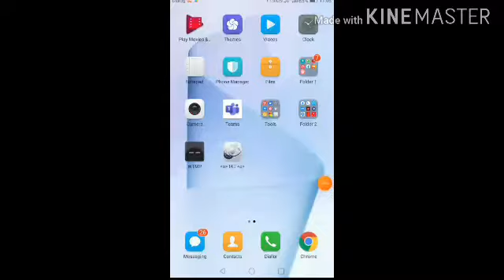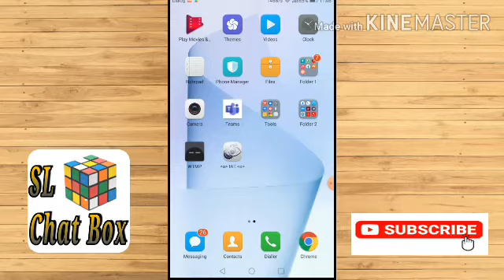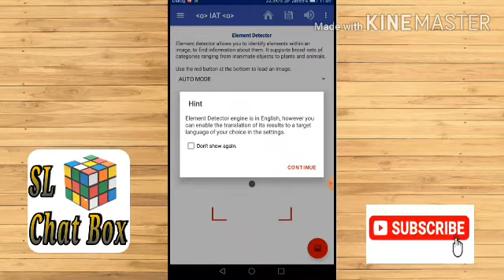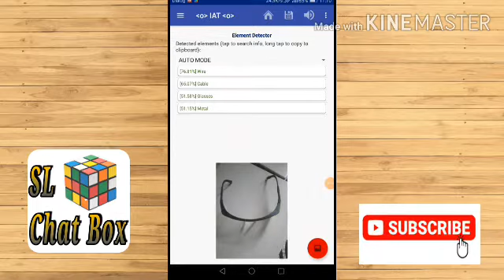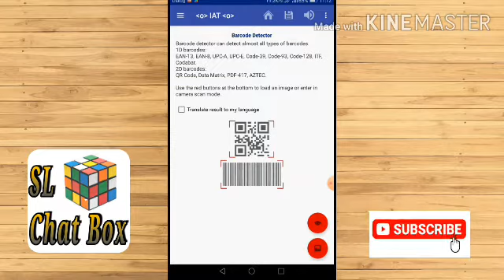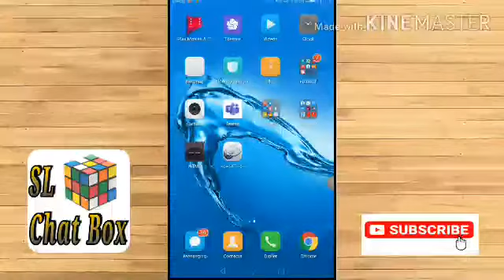how find everything using image?/sl chat box#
hi guys,
welcome to the sl chat box youtube channel,

this video discuss about how find anything using image.we use image analyzing tool for this.easy way.we can find lot of image analyzing apps on play store and apple store. android and ios apps can find.but,friends we can not get as much information as we expect from this apps.google image search is a service that you know very well.
                                                                  but with this you can get only the photos that you are looking for.so guys we're talking about that in a video today.this is an android app.so try this app.

sl chat box#